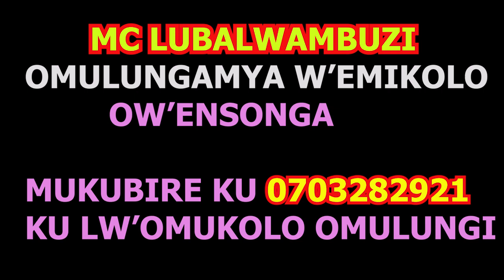Metron bamuwadde case nawunga